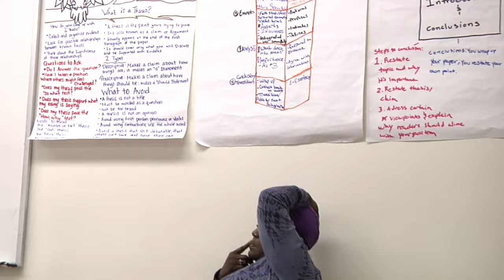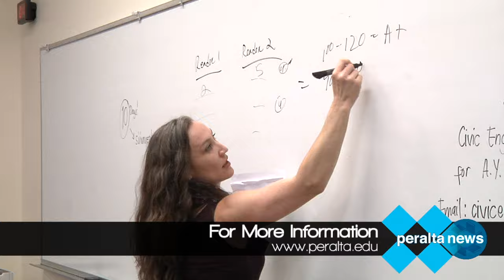Academic Excellence: PERSIST at Berkeley City College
PERSIST – Personal Initiative and Social Transformation

PERSIST is a program at Berkeley City College that acts as a gateway toward achievable workforce preparedness and knowledge-based careers. Students in PERSIST identify and focus on an issue vital to their living and learning environment, working in teams on a semester-long project, gaining academic skills as well as insight on the problems facing their communities. This learning cohort approach acknowledges and even draws on the students’ personal and academic experiences that often hinders their ability to succeed. Different learning styles are identified as strengths. PERSIST students use them to develop communication and leadership skills while acquiring math, writing and critical thinking skills crucial to a certificate program or degree.

Every PERSIST faculty member is ideally trained in the ACE curriculum. Beginning in 2010, BCC has hosted its own ACE-approved Five-Day Experiential Learning Institute (FELI) each summer, held during the first or second week of June. ACE Master Mentors/PERSIST faculty Shannon Penn and Chris Lebo-Planas have co-facilitated each of the five FELIs held on site.  As a result, more than 50 BCC faculty, administrators and support staff have been trained in this transformative educational model. Many more colleagues from other campuses and partnered community organizations have as well.